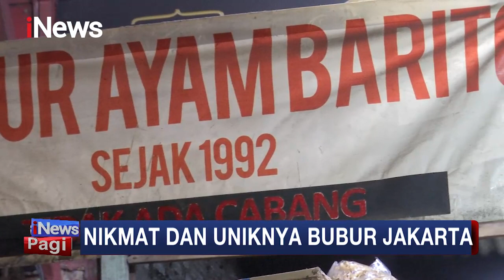Menikmati Uniknya Bubur Ayam Barito yang Berdiri Sejak 1992 iNewsPagi 13/02